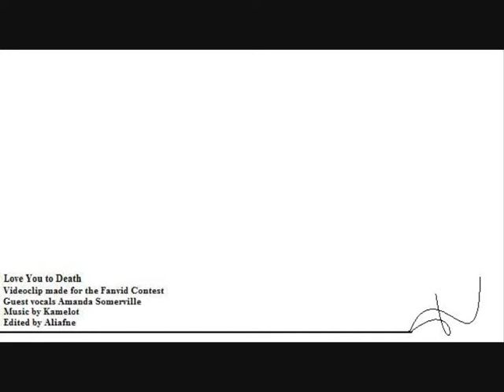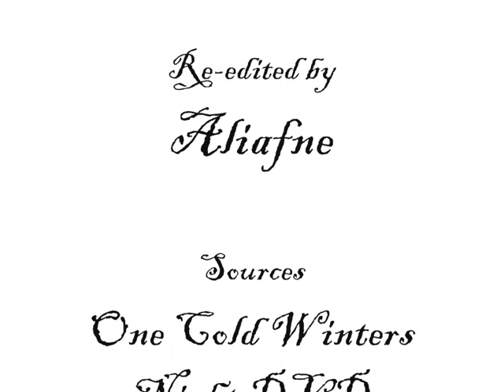Love You To Death Fanvid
The vid I made for Kamelot fanvid contest. Featuring Amanda Somerville